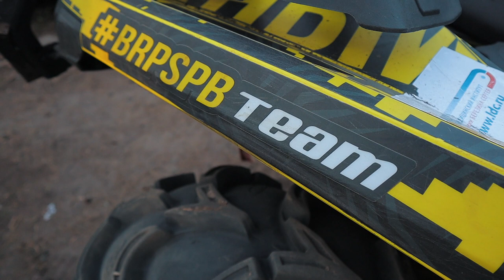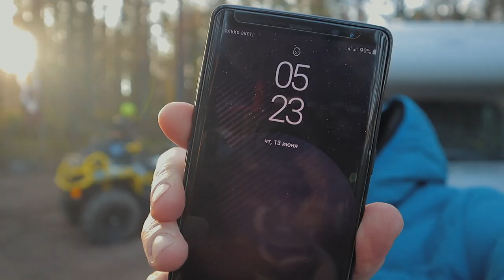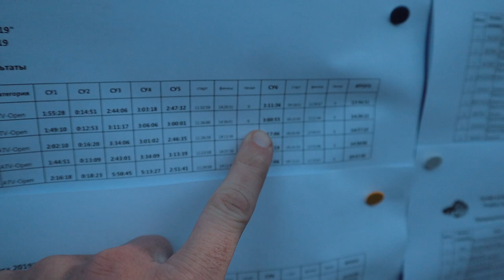Ладога Трофи. Шестой день. EP#168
Шестой день Ладога-Трофи. По прежнему на втором месте...

Привет!
Я путешественник, снегоходчик, инструктор снегоходной школы, фотограф, блогер. Катаюсь на снегоходе в горах Кузнецкого Алатау (Приисковый, Хакасия, Россия). В снегоходном сезоне 2018/2019 откатал на горном снегоходе в горах 106 дней! В межсезонье путешествую и занимаюсь активным отдыхом.